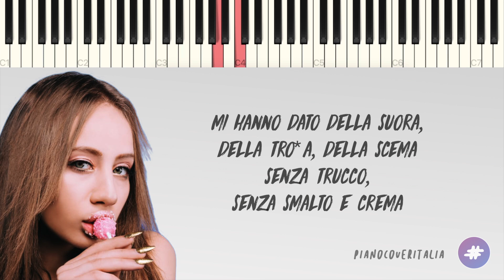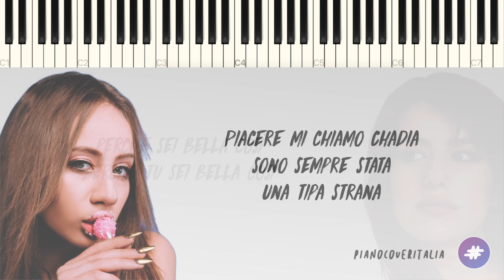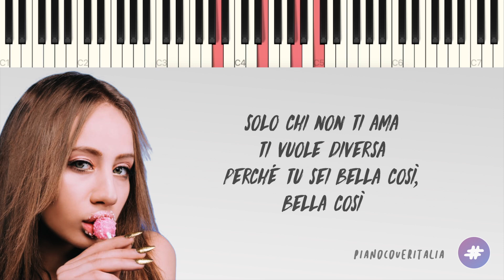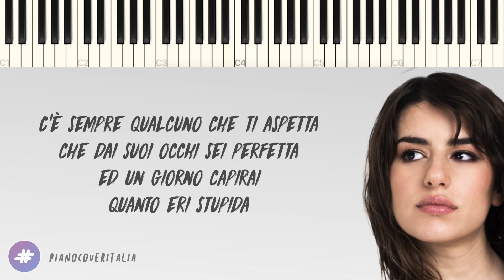Chadia Rodriguez feat. Federica Carta | Bella Così // Piano Karaoke con Testo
▂ ▃ ▄ ▅ ♪ ♫ ♬  LYRICS & SOCIAL  ♬ ♫ ♪ ▅ ▄ ▃ ▂

▶︎ Social ◀︎

▶︎ Lyrics ◀︎

Chadia

Piacere mi chiamo Donna
convivo col difetto e con la vergogna
se giro con i tacchi e la gonna corta
se sono troppo magra o troppo rotonda
mi hanno chiamato "secca" e "balena"
gridato in faccia e sussurrato alla schiena
mi hanno dato della suora, della tro*a, della scema
senza trucco, senza smalto e crema
Io mi piaccio così
e se mi va di farlo faccio così
in fondo le parole sono parole
e un giorno spariranno senza rumore

Con i capelli fuori posto
senza vestiti belli addosso
anche al buio c'è una luce che ti illumina
perchè tu sei bella così

C'è sempre qualcuno che ti aspetta
ed ai suoi occhi sei perfetta
ed un giorno capirà quanto eri stupida
perchè sei bella così

Piacere mi chiamo Chadia
sono sempre stata una tipa strana sono cresciuta da sola in mezzo ad una strada
senza fare la ladra né la pu**ana
ho fatto una corazza, un'armatura
che mi protegge dalla gente, dalla paura
io non avevo il seno grosso né la statura
il corridoio della scuola era una tortura
mi hanno chiamato povera e fischiando
in branco ma da soli poi piango
e mi devono soldi e rispetto
mi guardo gonfiando il petto allo specchio

Devi soltanto sembrare te stessa
né una regina né una principessa
solo chi non ti ama ti vuole diversa
perchè tu sei bella così, bella così
sarà così per sempre dalla prima volta
ti pagheranno caro tanto chi disprezza compra
se a loro non vai bene infondo non è tua la colpa
perchè tu sei bella così (yallah!)